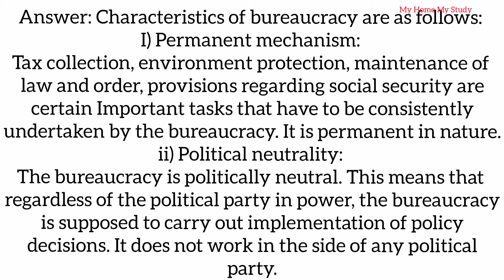8th class Civics 6. Bureaucracy Q. 5 Answer